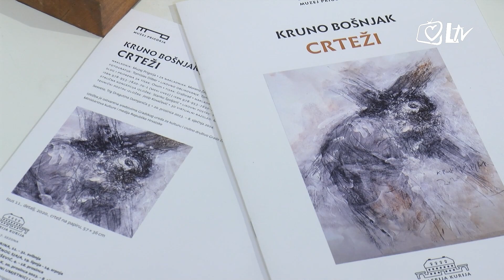Izdvojeno - Udruga Betlehem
Pomoć majkama koje su ostavljene i bez podrške, sigurne kuće i grobnice za nerođene samo su dio onoga što radi Udruga Betlehem, a što njezini volonteri doživljavaju svojom misijom. O svemu više u emisiji govori Alberta Vrdoljak, predsjednica Udruge Betlehem Zagreb.